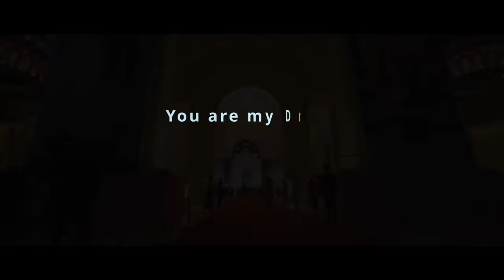You are my Dream បទ៖ You are my Dream Ros Reachsal រស់ រាជ្ជសាល 🥰🥰@RosReachsal